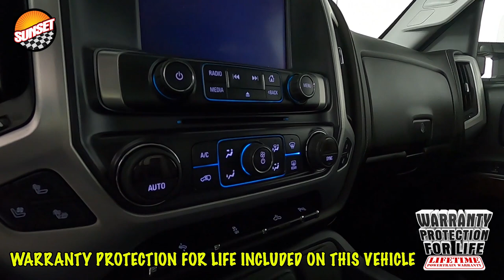2017 GMC Sierra 1500 SLT Truck 3GTU2NECXHG237890